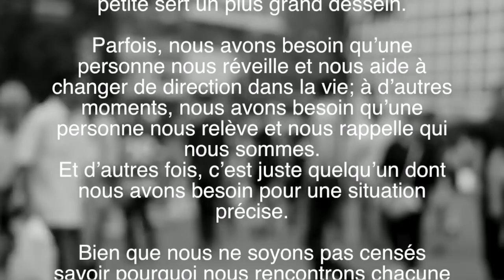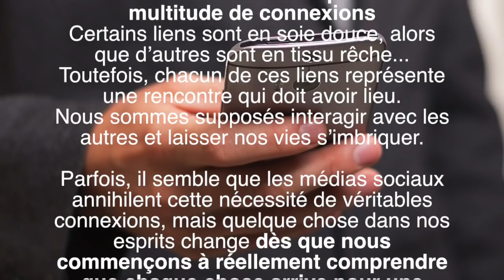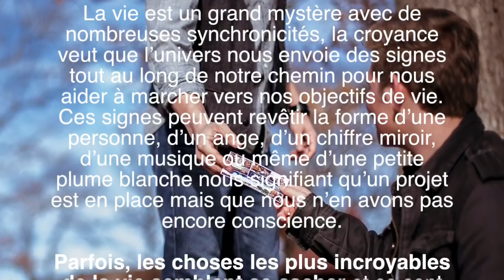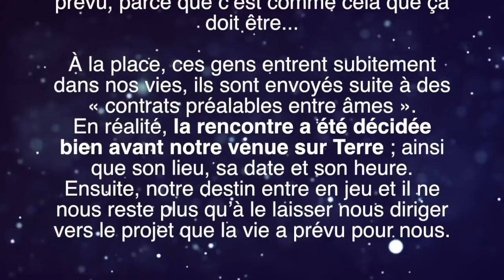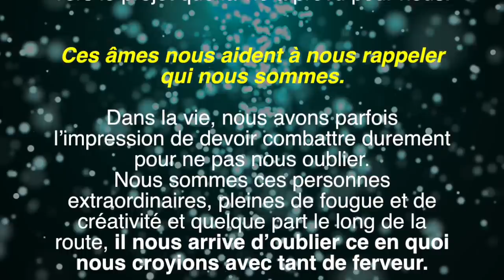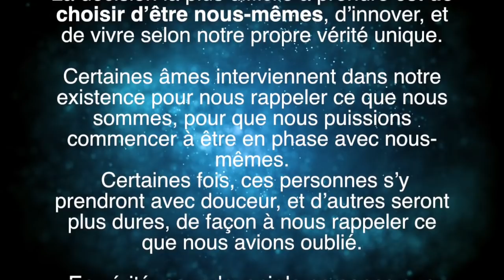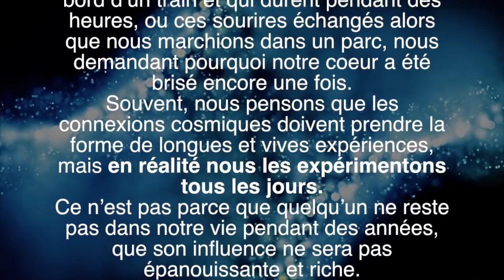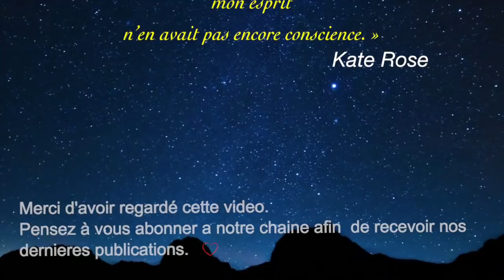Il n’y a pas de rencontre accidentelle 3 genres de liens cosmiques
« Affirmer que notre rencontre n’était pas prévue revient simplement à dire que quelque chose dans mon esprit n’en avait pas encore conscience. » ~ Kate Rose